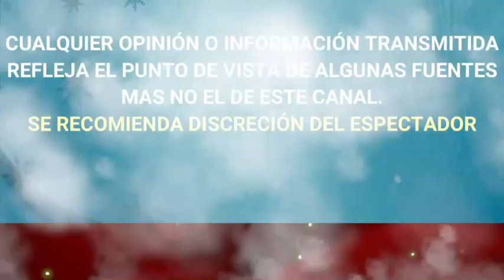ERIKA BUENFIL DESMIENTE GANAR DINERO con SUS VIDEOS EN TIK TOK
¡ NO RECIBO NADA, SOLO EL CARIÑO DE LA GENTE ! ERIKA BUENFIL DESMIENTE GANAR DINERO con SUS VIDEOS EN TIK TOK